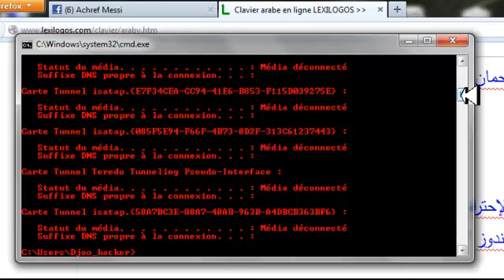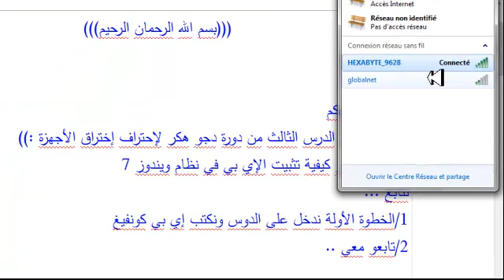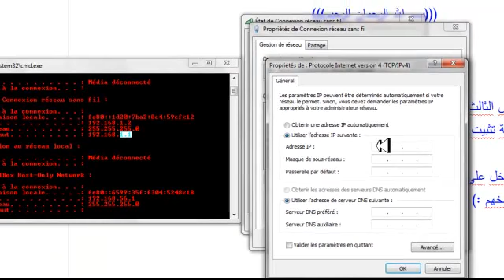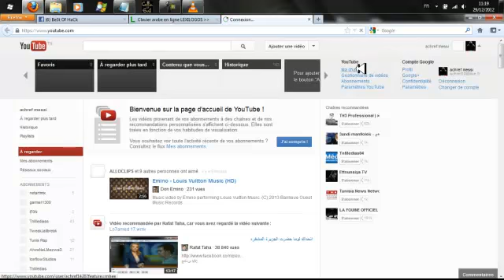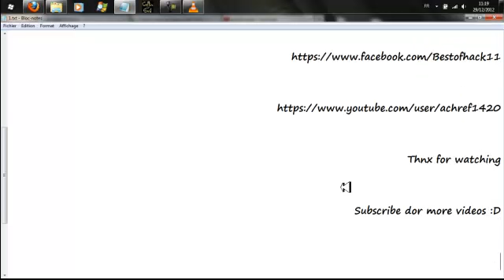الدرس الثالث من دورةĐjǿǿ ĦąĈķễr لإحتراف إختراق الأجهزة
هذا الدرس الثالث من دورة دجو هكر لإحتراف إختراق الأجهزة : تثبيت الإي بي
لمتابعة كامل الدورة والمزيد من الفيديوهات إشترك بقناتي على اليوتيوب و صفحتي على الفيسبوك...
إذا واجهتكم مشكلة بإمكانكم مراسلتي على الفيسبوك :)
Djo hacker